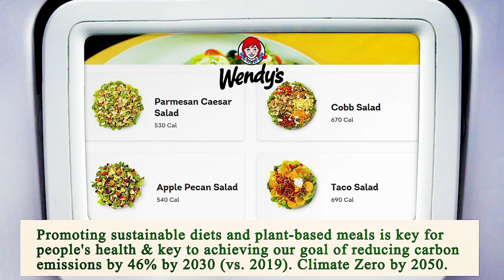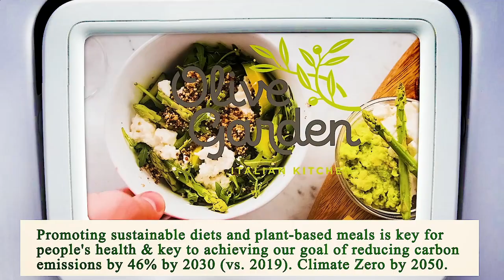Nearest Restaurant to Me Phoenix 85004 AZ, Maricopa County, Arizona